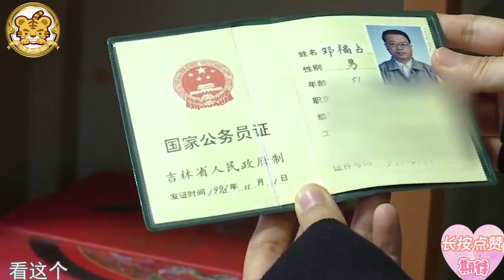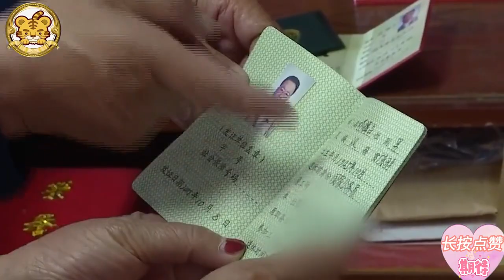78歲大爺相親太低調，曝出退休前身份和職業後，大媽：我配不上您